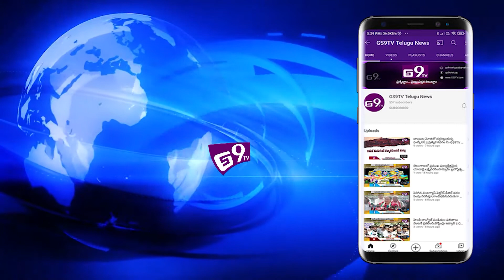ఫోన్ తీసుకొని నేలకేసి కొట్టి, తరువాత యువ‌కునిపై చేయిచేసుకున్న కలెక్టర్ || GS9TV TELUGU NEWS